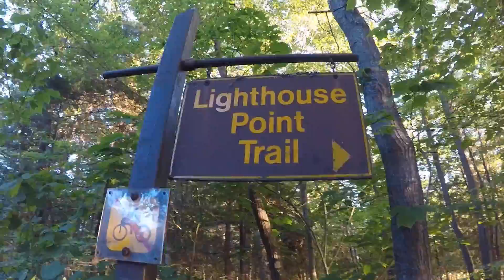Killbear 2018 v2